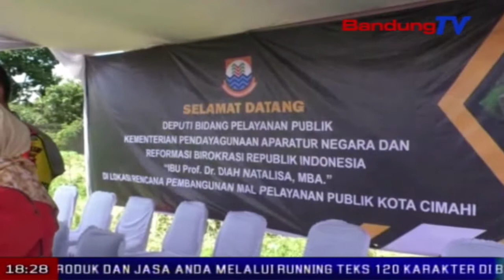Kota Cimahi Segera Bangun Mall Pelayanan Publik | SBR | BANDUNGTV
SBR | BANDUNGTV | NIKEN PRATIWI | Untuk mengakomodasi kebutuhan masyarakat akan kemudahan pelayanan publik yang efisien dan efektif, pemerintah kota cimahi akan segera membangun mall pelayanan publik atau mpp. gedung mpp tersebut akan menjadi pusat pelayanan bagi masyarakat, sehingga tak perlu berpindah-pindah tempat ketika mengurus sesuatu.